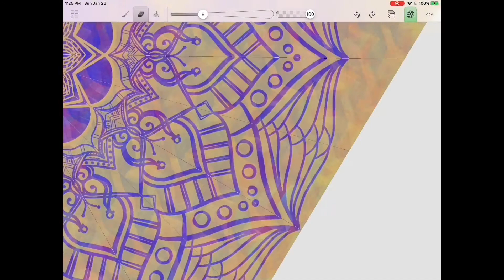Mandala Amaziograph Speed Drawing Purple & Yellow Uncertain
thanks for stopping by my mandala speed drawing channel.

When I'm not busy making digital mandalas, I'm busy making sacred geometry with my poi fire or light dancing. Other places to see my work: